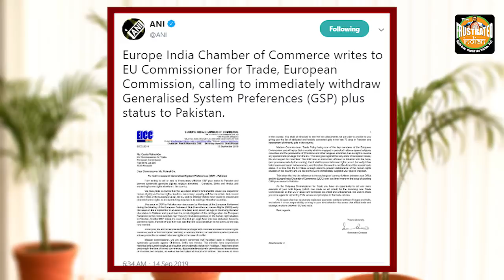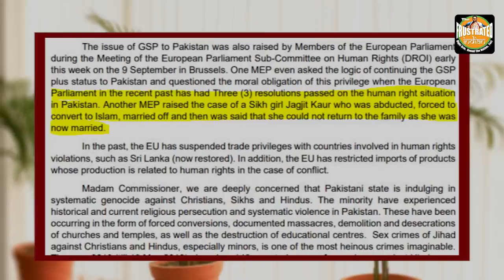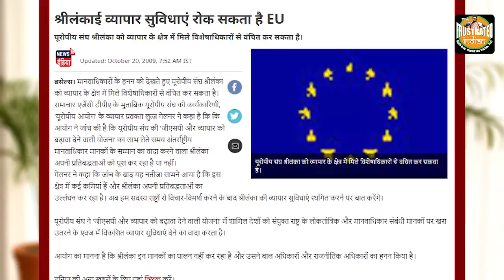Remove their GSP plus status- an angry EICC demands from EU